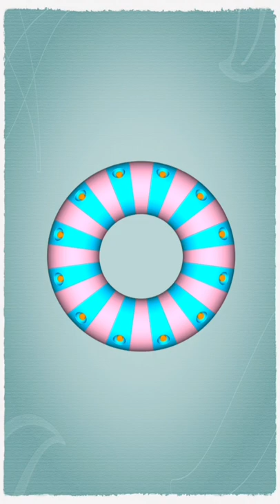O swimming ring made from packaging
Assemble same packaging to be swimming ring.
Sustainable

Download 3D file free (.shapr & .obj) for R&D before Co Producing & Share.